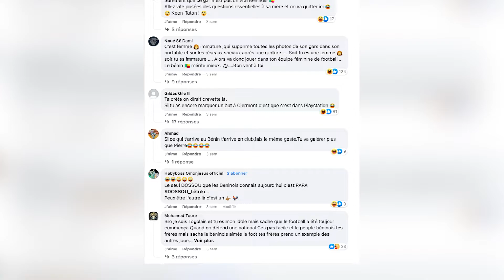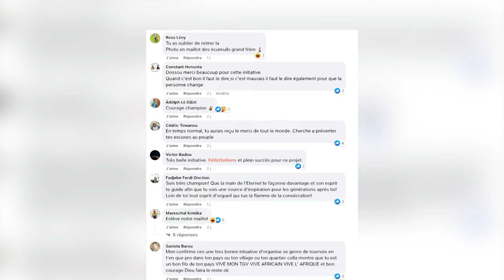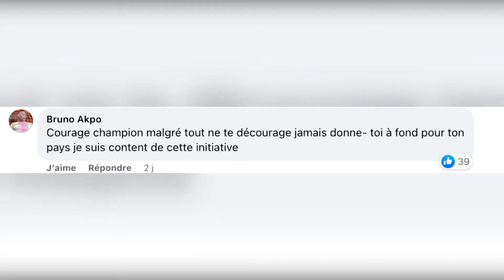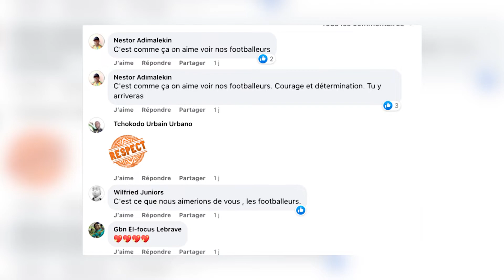Echos du web : les buzz de la semaine du 27 Juin 2022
Retrouvez ici les sujets qui ont fait bouger la toile au cours de la semaine du 27 juin au 3 juillet 2022.

Au menu des échos du web, une photo de Jodel Dossou avec le maillot des Écureuils qui a suscité de vive polémique sur les canaux digitaux du footballeur.

 L'amitié entre l'international béninois, Désiré Sègbè Azankpo, et le footballeur sénégalais, Sadio Mané, agite la toile.

Émilienne Kaboré qui écrit avec les orteils, a décroché son BEPC.

Enfin, Mark Zuckerberg, le fondateur de Facebook, veut lutter contre la désinformation sur sa plateforme.
La revue du web de cette semaine est l'œuvre de Stanislas Linkpon.